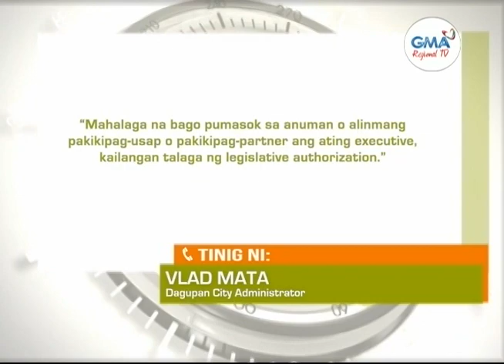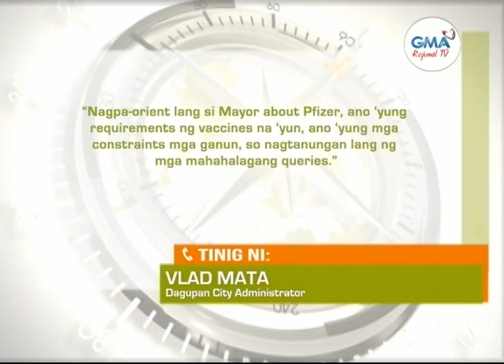Balitang Amianan: Bakuna Kontra COVID-19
Dagupan City LGU, puspusan ang paghahanda para sa pagdating ng mga bakuna.